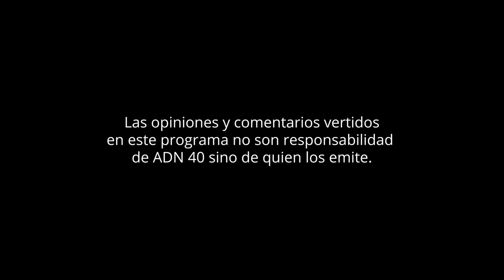Entrevista con Antony Davies - LIBRO “Cooperación y coerción”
Sergio Sarmiento conversa con Antony Davies, economista, orador y autor estadounidense. Es profesor asociado de economía en la Universidad de Duquesne y Miembro Distinguido de Milton Friedman en la Fundación para la Educación Económica.